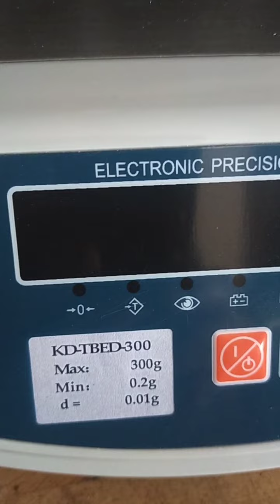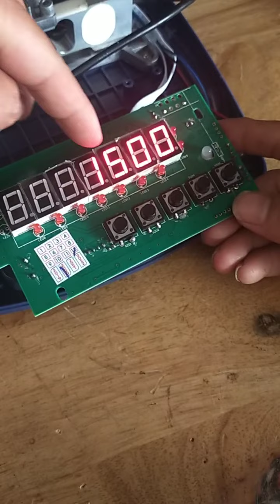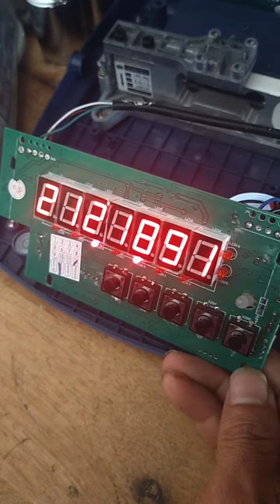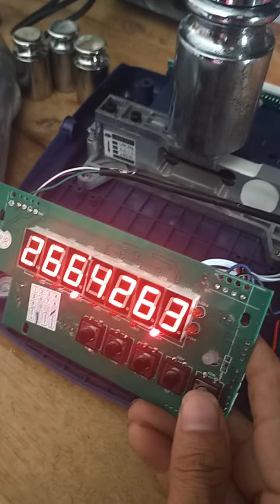cách cài đặt quy cách cho cân KD-TBED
cài đặt quy cách cho cân KD-TBED